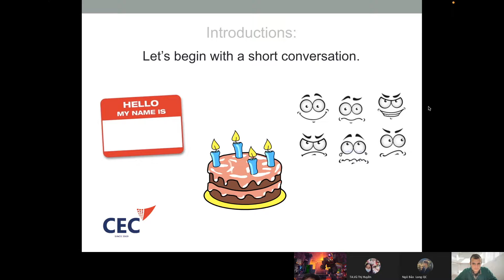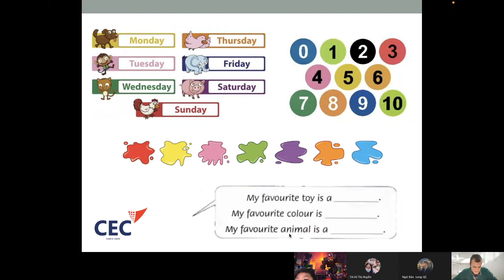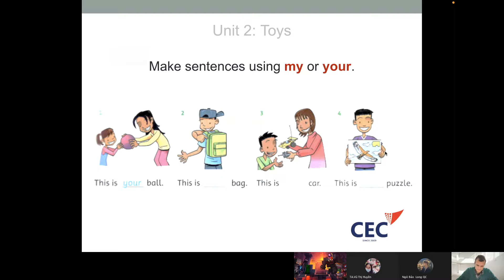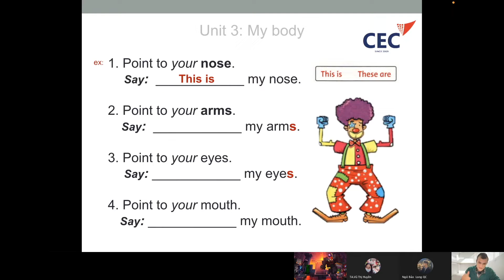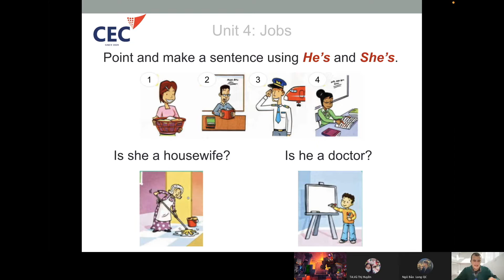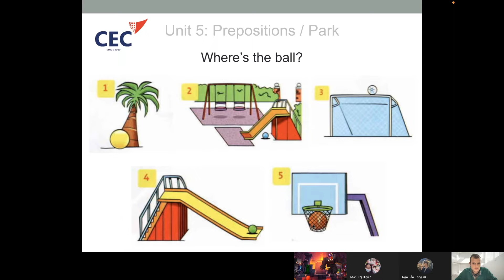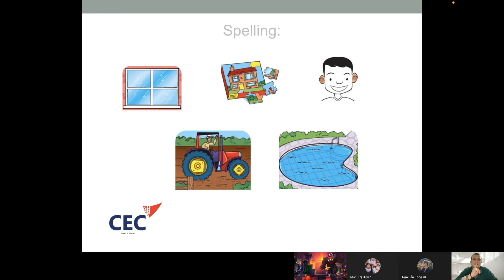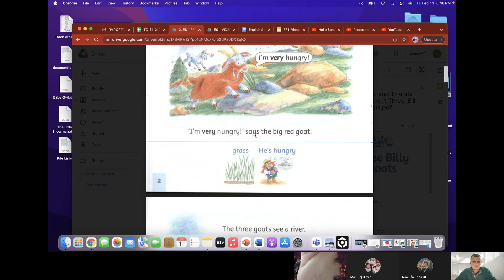CEC Timescity_TC-E1-2104_Video Test 1_Đăng Khôi